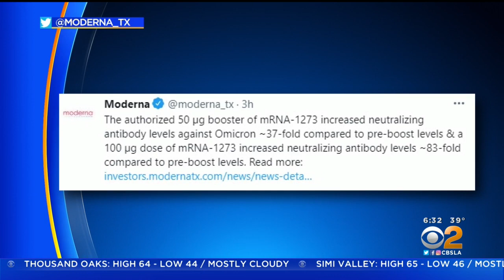Moderna Says Its Booster Effective At Fighting Omicron Variant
Moderna announced preliminary data that it said showed a booster dose of its coronavirus vaccine appeared to significantly increase antibodies that can help fight off an infection with the Omicron variant.